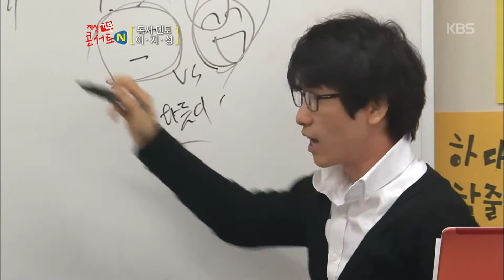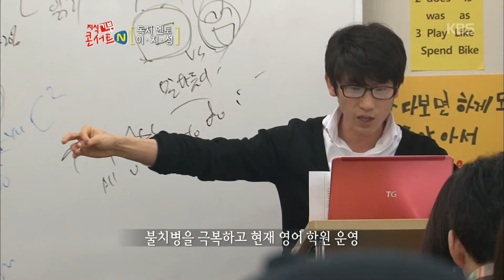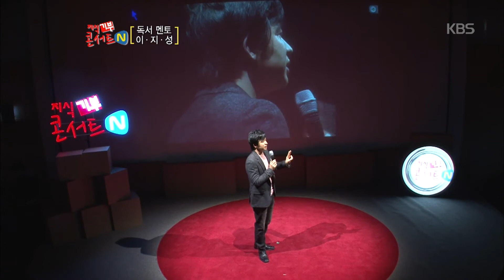지식 기부 콘서트N - '리딩(Reading)으로 리드(Read)하는 법 ' 이지성 작가 5 20171127